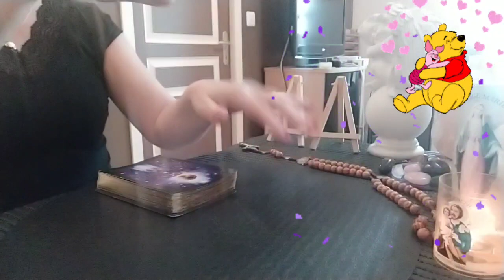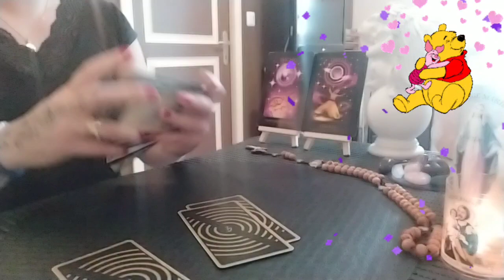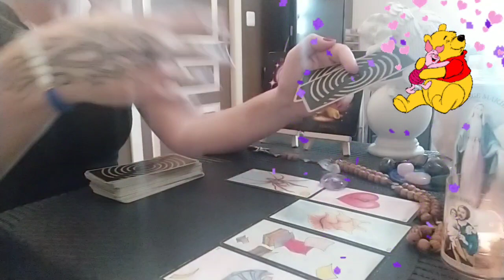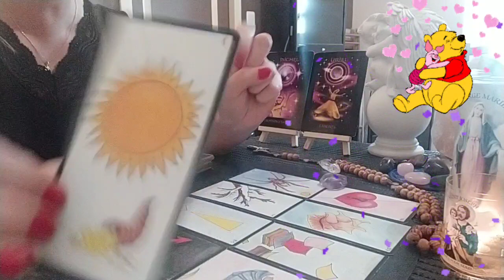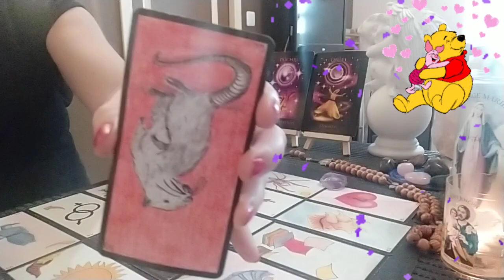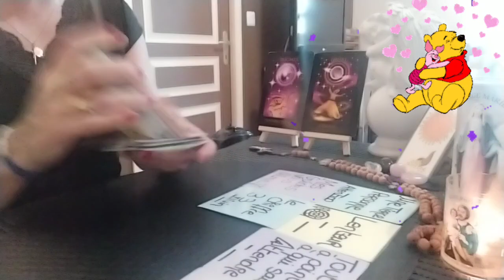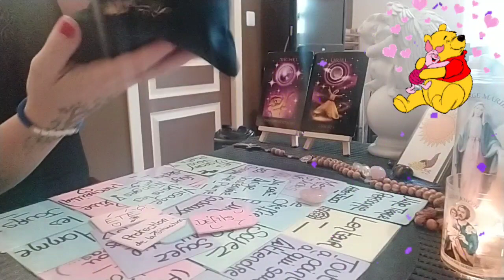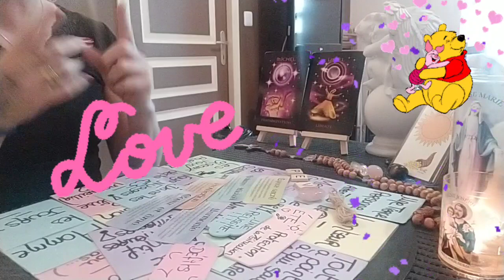le retour d 'une personne,suite à un abus de confiance,,un choix à faire...🤔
Aurore POIL
7, rue de la cave marpon
41140 Noyers sur Cher 😊